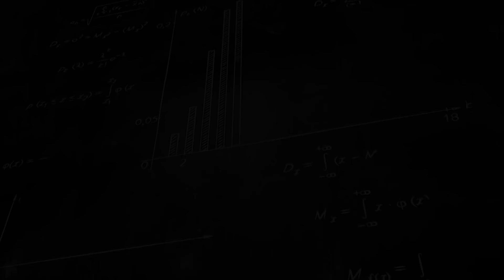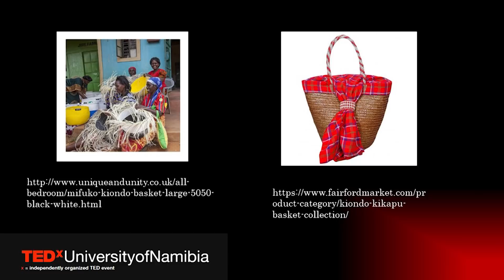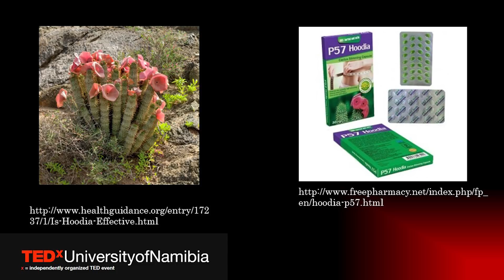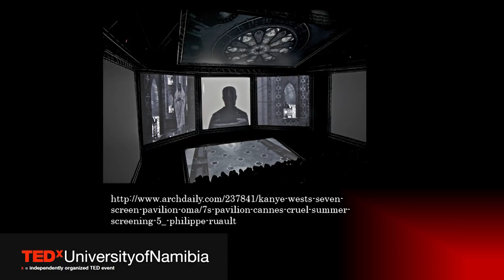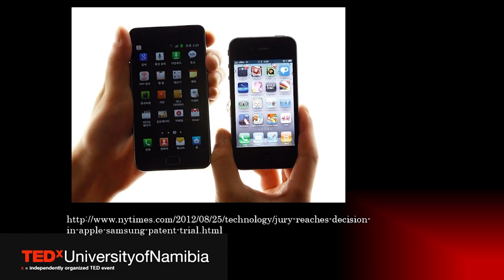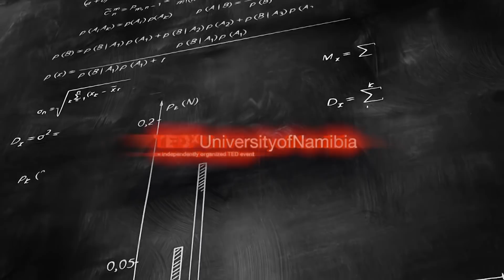Security guard of ideas | Seno Namwandi | TEDxUniversityofNamibia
Our world is what it is because of the expression of ideas. We have seen these expressed ideas generate everything from music to medicine. The ownership of these ideas through Intellectual Property has been a significant influence in the western and now eastern economies, however Africa is slow to warm up to the protection of ideas. Through efforts of policy and a growing number of IP professionals, the hope is that we will protect what we value on this continent and see it influence our economies positively too. Seno Namwandi is a dynamic young
scientist interested in convergence
between Science, Business and Law. She
obtained a Bachelor’s Degree in Molecular
Biology and Biotechnology
from Stellenbosch University.
After struggling to pursue a career in pure
science in the field of Molecular Biology,
she moves into intellectual Property. She
worked on the first ever
Open Innovation project at the University
of Namibia which further exposed her to
IP and scenarios of Technology Transfer.
She obtained a postgraduate certificate
in Intellectual Property Management
and Innovation through University of
South Africa (UNISA) and also holds a
Master’s degree in Intellectual
Property This talk was given at a TEDx event using the TED conference format but independently organized by a local community.